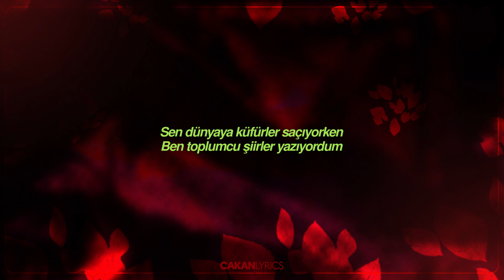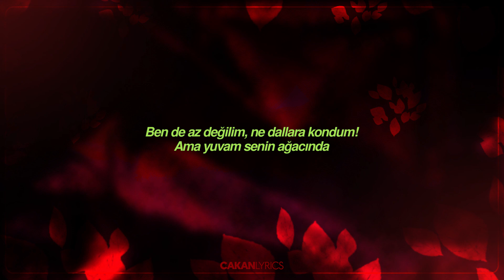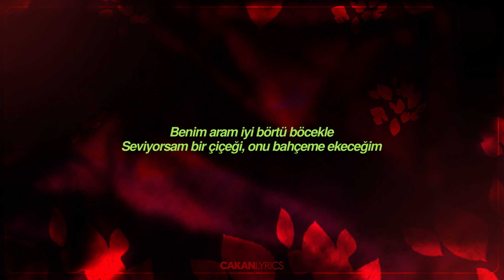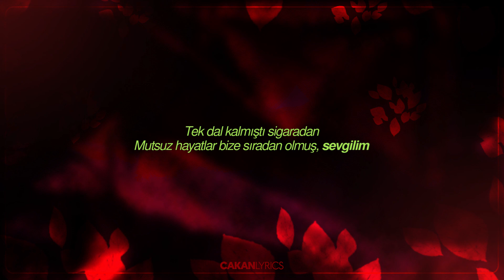Kahraman Deniz - Uzak Gelecek [Lyrıcs/Sözleri]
▷Follow: Kahraman Deniz

▷Lyrics:

Tüm anlamları ve cevapları bulmuşken
Bilmem gerekeni bildiğimi sanıyordum
Sen dünyaya küfürler saçıyorken
Ben toplumcu şiirler yazıyordum
Kendime bir söz vermiştim ve sözümde durdum
Şimdi yalanlar var yamacımda
Ben de az değilim, ne dallara kondum!
Ama yuvam senin ağacında

Vursam devirir miyim on adam?
İlham da, hüzün de bu havadan
Bize bu acılar anadan babadan kalmış, sevgilim
Yüzün aklıma geldi dün akşam
Tek dal kalmıştı sigaradan
Mutsuz hayatlar bize sıradan olmuş, sevgilim

Aslında uzak gelecekte
Bir hamakta ve tek başımayken
Dünyaya en iyi şarkımı susarak söyleyeceğim
Kapına gelemem elde çiçekle
Benim aram iyi börtü böcekle
Seviyorsam bir çiçeği, onu bahçeme ekeceğim
Sana bir söz vermiştim ve sözümde durdum
Olmak için doğduğuma dönüştüm
Belki fazla değil, ama yine de huzur buldum
Gerekenden fazlasını bölüştüm